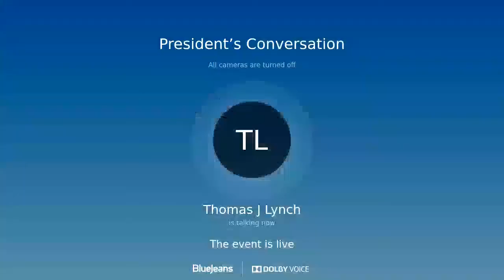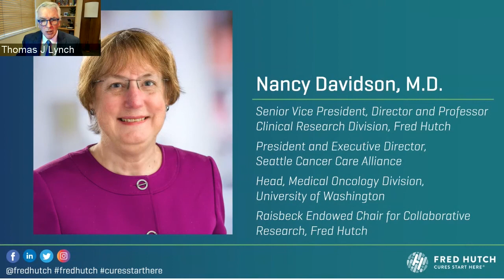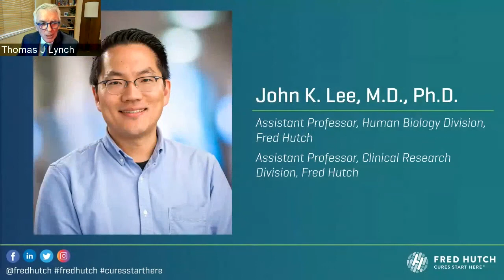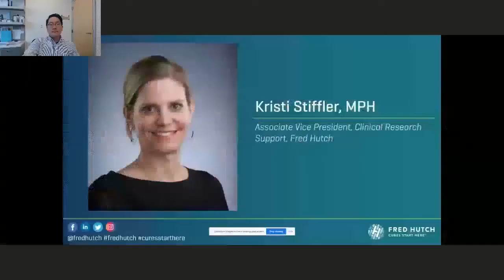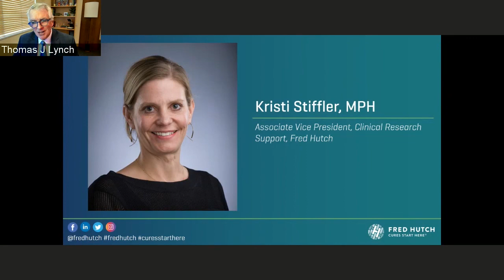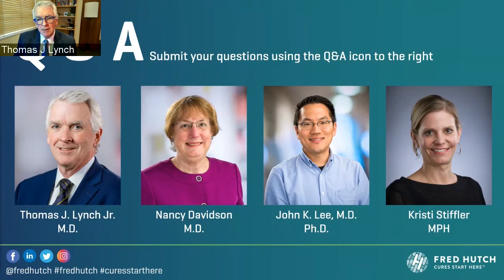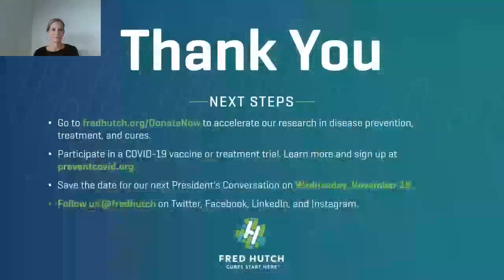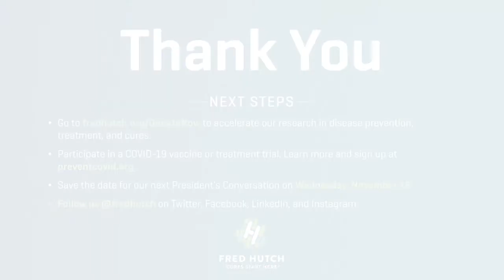President's Conversation: Navigating cancer and cancer research during COVID-19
Dr. Thomas J. Lynch Jr., Fred Hutch president and director and holder of the Raisbeck Endowed Chair, leads a discussion with Hutch experts Dr. Nancy Davidson, Dr. John K. Lee, and Kristi Stiffler on:
• The effect of COVID-19 on cancer patients
• How patient care has adapted, including changes to patient follow-up
• The impact on research, clinical trials, and our mission to develop new treatments